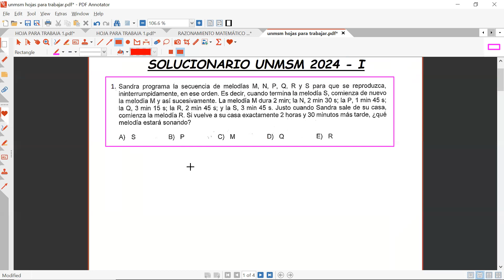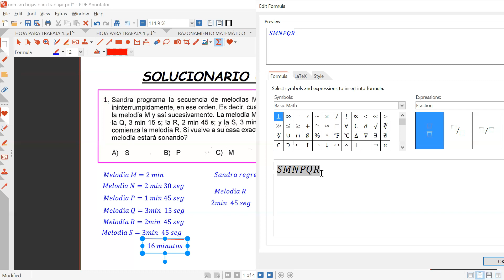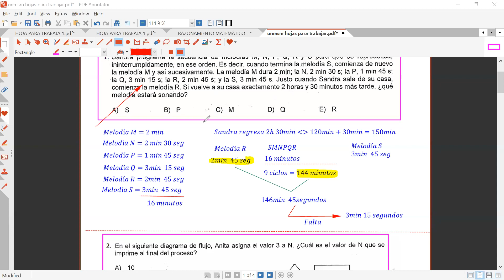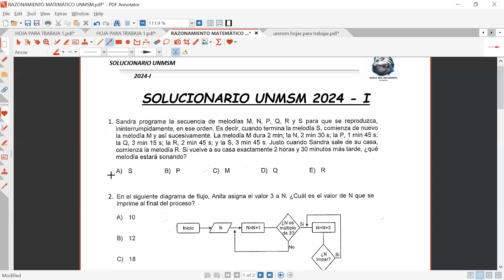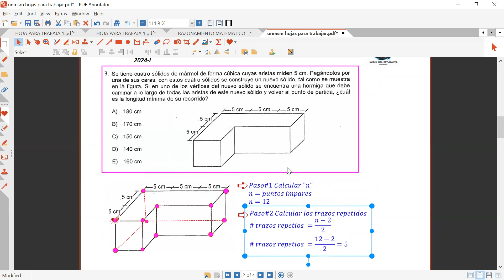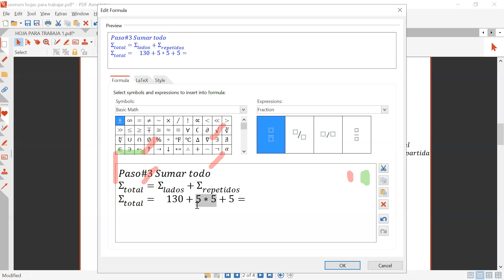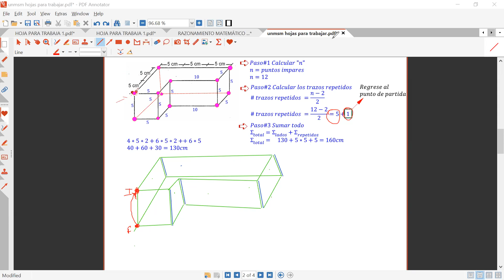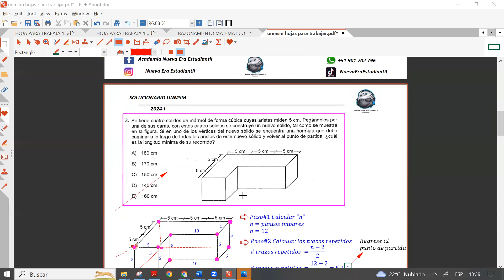Solucionario UNMSM 2024 -1